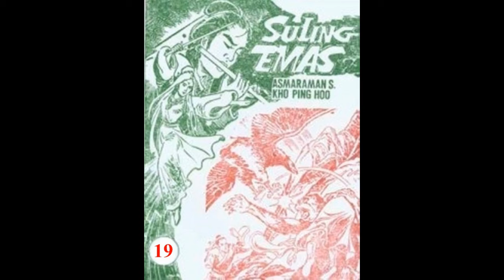Seri Cerita Silat SULING EMAS JILID 19